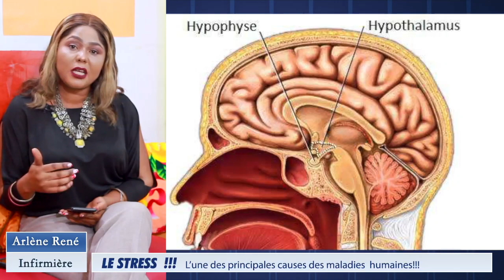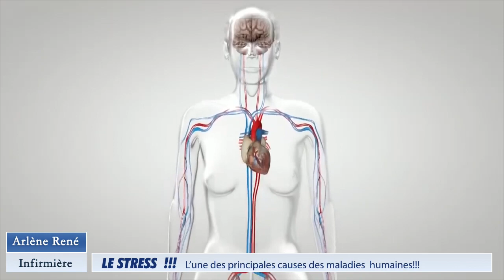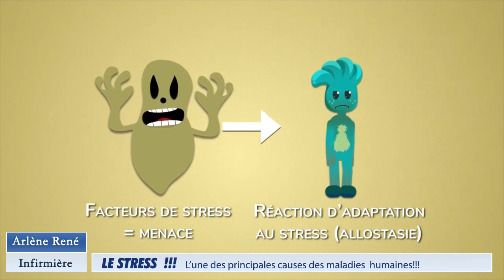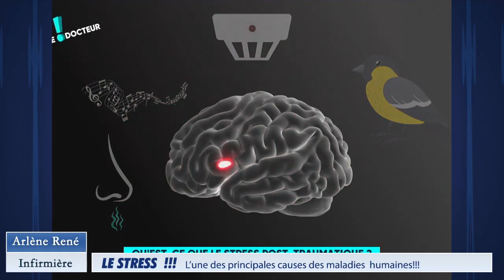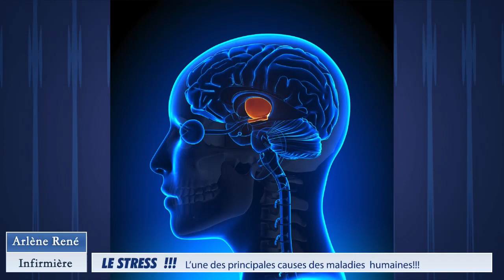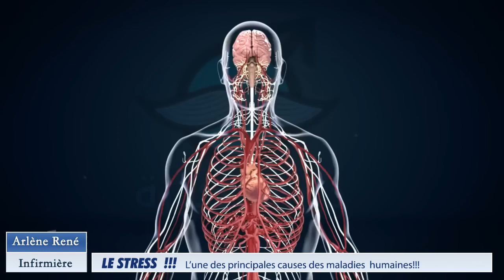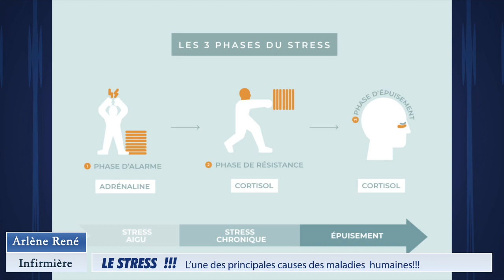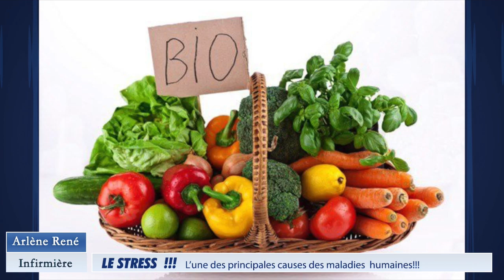les differents types de stress, Impact du stress sur le cerveau, le coeur, mémoire . Nurse René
Le stress peut être aigu ou chroniques,  y a du bon stress et mauvais stress.  Mais d'accord il faut connaitre les causes et aussi les symptômes et comment de gerer le stress etc..